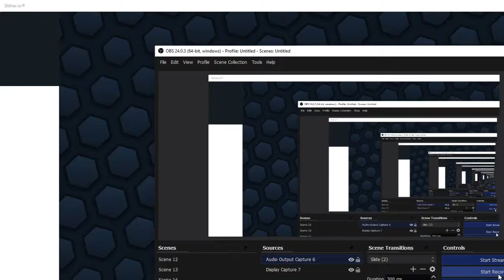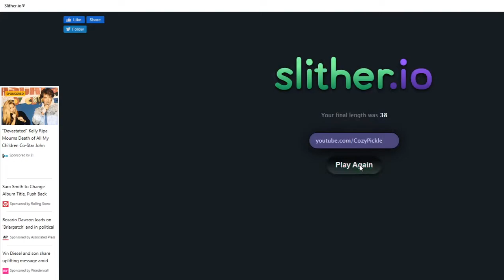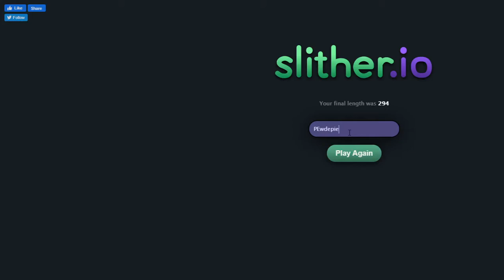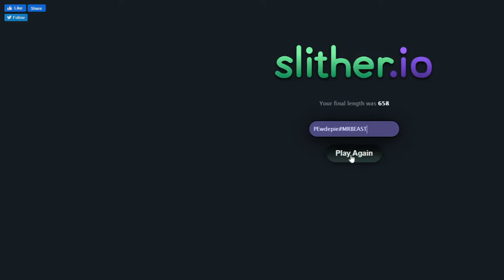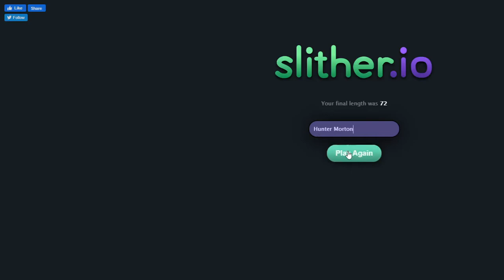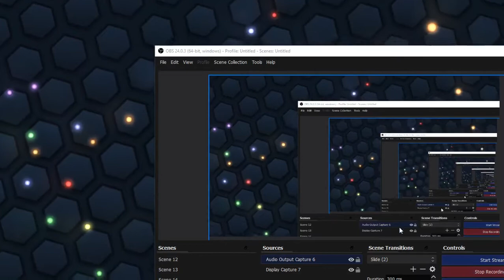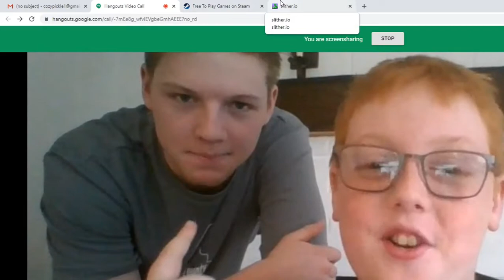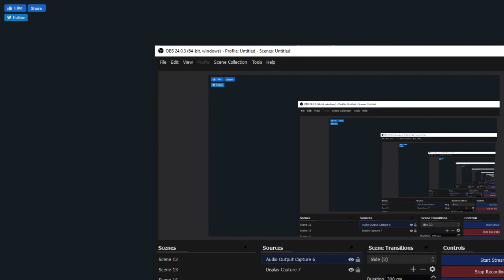***SLITHER.IO W/ HUNTER CORONA BOREDOM*** WE GOT SOOOO BIG**